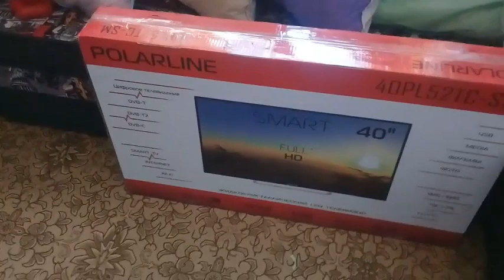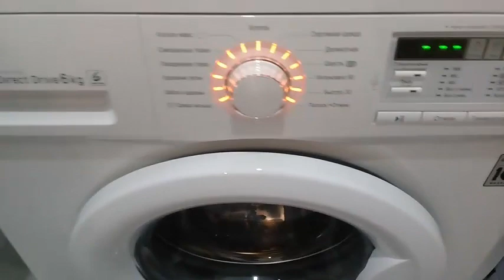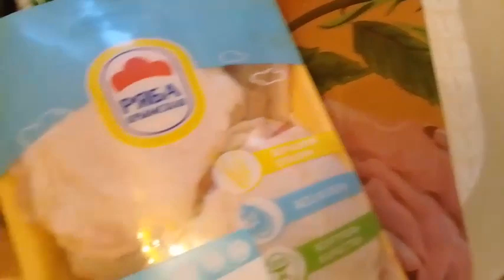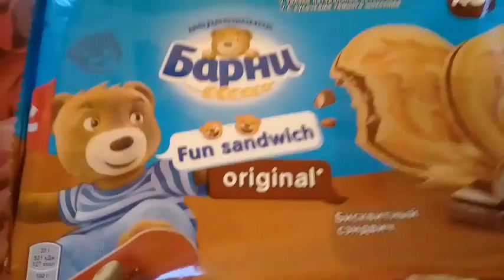Переезд с ДАЛЬНЕГО ВОСТОКА на ЮГ Обустраиваем свой Новый Дом МНОГО ПОКУПОК начало естьhelen marynina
WebMoney
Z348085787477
Большое спасибо за Вашу поддержку)))
2. Включайте колокольчик и ВЫ НЕ ПРОПУСТИТЕ НОВЫЕ ВИДЕО

С наилучшими пожеланиями, Елена!